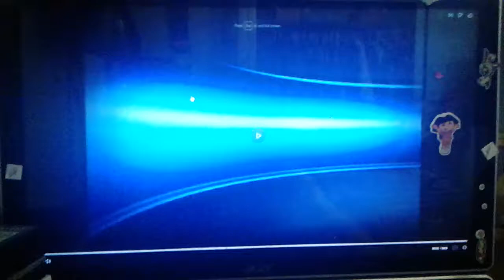Dr Phil Adoption: Return To Sender? Promo